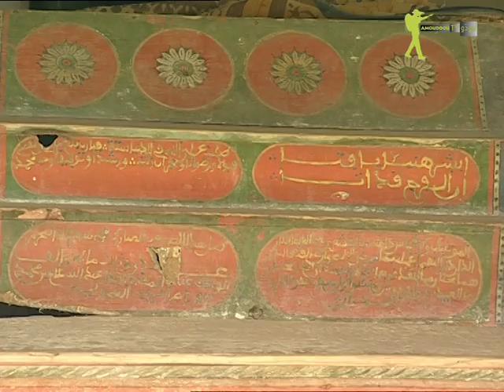AmouddouTV 054 Targha أمودّو / ترغة التاريخ والطبيعة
لعبت العديد من المناطق أدوارا مهمة في التاريخ المغربي، غيرأنه مع توالي السنين بدات هذه المناطق في الأفول لتصبح الآن عبارة عن مواقع يؤمها السواح من كل مكان للوقوف على ما تبقى من آثارها التي تنهار يوما بعد يوم.

 مواقع تمتزج فيها الحضارات ويختلط فيها الماضي بالحاضر، مشكلا لوحة زاهية الألوان كما هو الحال في قرية ترغة الواقعة على الساحل المتوسطي عن بعد يقارب 70 كلم جنوب شرق مدينة تطوان.
 رحلة الى قرية ترغة التي اشتهرت بكونها قاعدة للجهاد البحري والتي تزخر بالعديد من المآثر التي تعود الى أزمنة قديمة من تاريخها الطويل ومن هذه المآثر: القلعة المعروفة بدار السلطان. ثم البرج المنيع فوق صخرة كبيرة سوداء تعلو عن سطح البحر بنحو 15 مترا تقريبا.
هذه القرية الصغيرة بحجمها والعملاقة بدورها الرائد في الجهاد ضد الغزو الخارجي، لم ينصفها التاريخ، بل تجاوزها و غض عنها الطرف فبقيت منطوية على نفسها تنتظر مع كل حركة مد و جزر ان يعاد إليها الاعتبار، إنها تستحق أن يكتب تاريخها بمداد الفخر والاعتزاز.
فهلا نلتفت البها لايلائها ما تستحق من عناية و اهتمام.